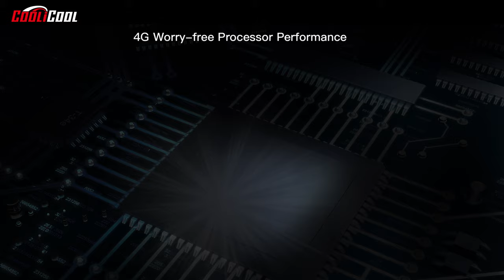The Rock-solid Explorer for Outdoor Enthusiasts --- DOOGEE S40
Highlights
- IP68 IP69K Waterproof Dustproof Dropproof Smartphone
- 5.5 Inch IPS Corning Gorilla Glass 4 FHD+ Screen, 960*480 Pixel
- Support Touch ID ＆ Face ID
- 2GB RAM + 16GB ROM, Support 32GB TF Card Expansion
- 8 MP & 5 MP Dual Back Camera + 5 MP Front Camera
- Support Micro USB, NFC etc.

Network
2G: GSM: B2 (1900MHz), B3 (1800MHz), B5 (850MHz), B8 (900MHz)
3G: WCDMA: B1 (2100MHz), B8 (900MHz)
4G: FDD-LTE: B1 (2100MHz), B3 (1800MHz), B7 (2600MHz), B8 (900MHz), B20 (800MHz)